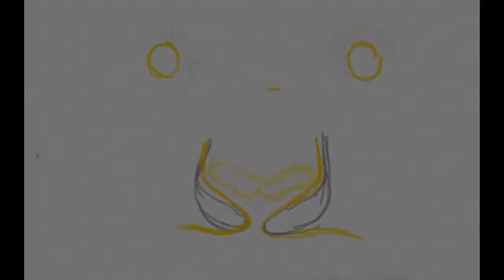iPAD Painting by Sergio Carrer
Finger Painted using Nick Junior Draw & Play